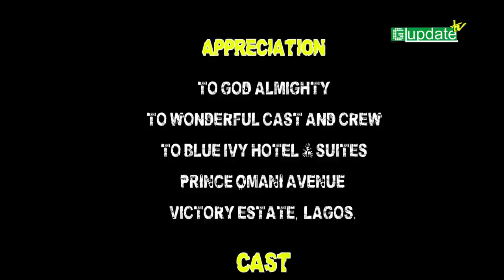THE REJECTED STONE // SEASON 1 - (NEW HIT MOVIE) 2021 -Mercy Kenneth, Uche Ebere, Kalu Ikeagwu